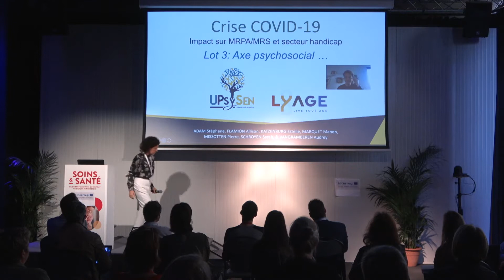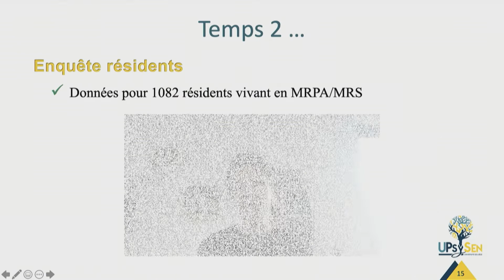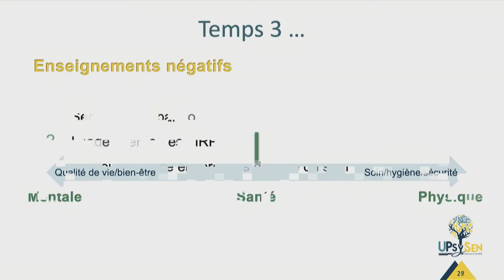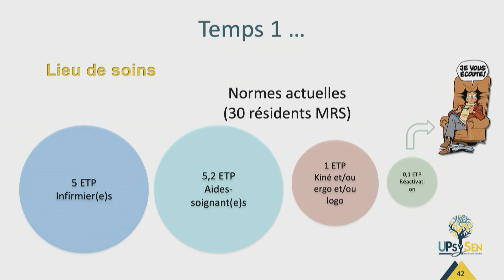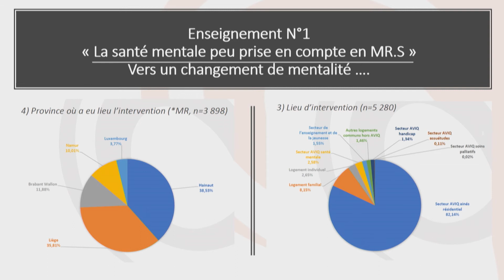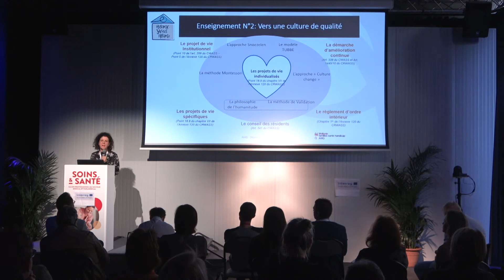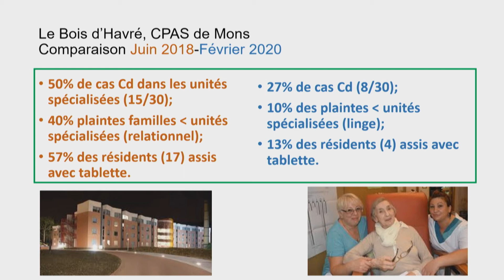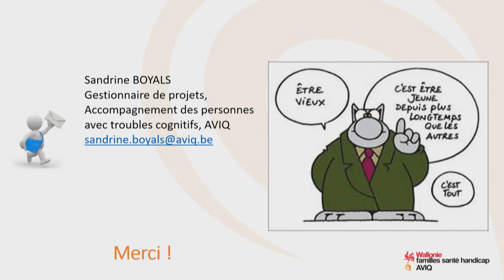Soins & Santé La gestion des MRS suite à la crise sanitaire COVID Quels enseignements Quelles MRS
La crise de la COVID-19 a eu un impact majeur sur le bien-être des résidents, des équipes et des directions. Elle a eu notamment pour effet d’accentuer l’image négative des établissements pour aînés. Et si cette crise sanitaire était un catalyseur des changements à venir ? Qu’avons-nous appris ? Quelles sont les priorités et les actions en cours ?
Pour répondre à ces questions, nous vous présentons dans un premier temps les résultats de l’étude de 2020 sur «  L’impact de la crise sur les résidents, directeurs et professionnels en MR.S » réalisée conjointement par l'ULB, ULCL-PAQS et l'ULg à la demande de madame la Ministre Chrisie Morreale.